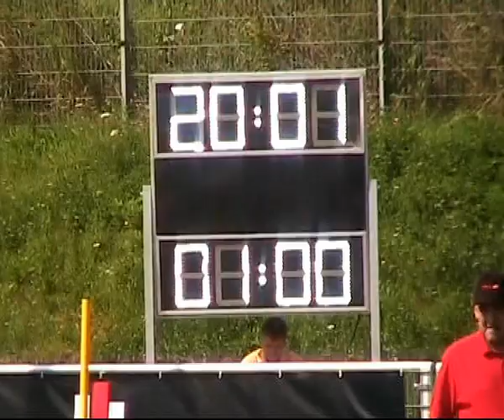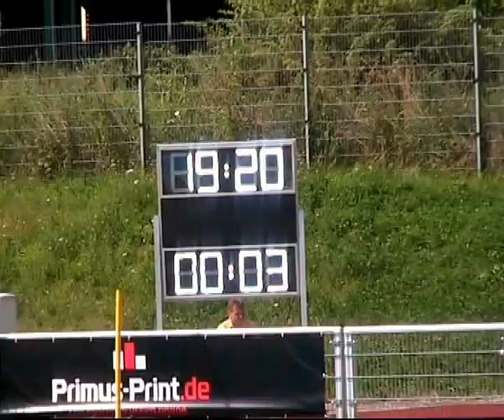Freiberg _Hockey _FHTC - TSV BW Torgau _Herren _05.07.2015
Die Gäste aus Torgau haben wohl die große Hitze besser verkraftet, nutzten sie doch bereits in der ersten Hälfte taktisch klug ihre Chancen zur 3 : 0 Führung aus.
Freiberg versuchte ständig, das Ergebnis zu korrigieren, nutzte seine Möglichkeiten nicht und mußte in der letzten Spielminute noch das vierte Tor hin nehmen. So ist eben der Sport.
Respekt den Akteuren, die sich unter dieser Hitze gequählt haben.